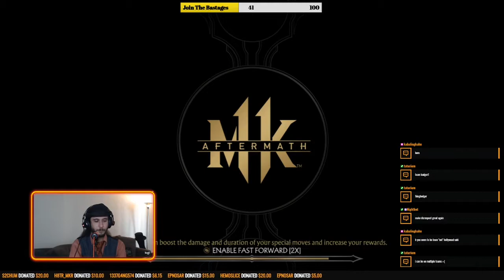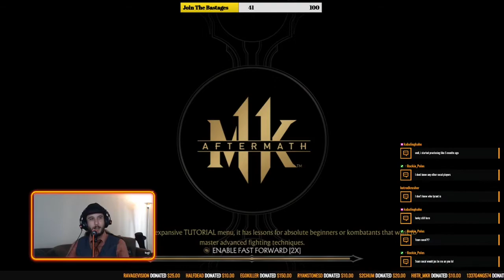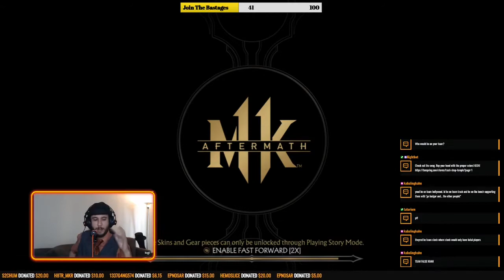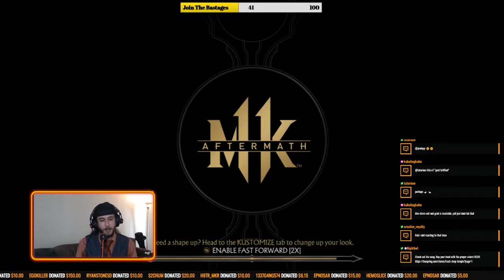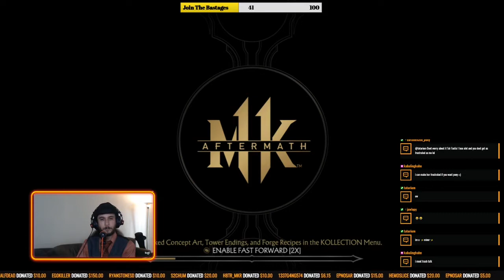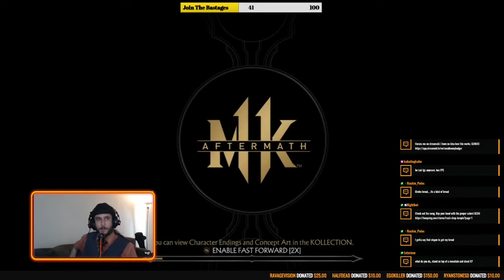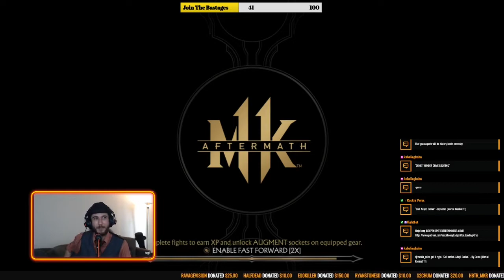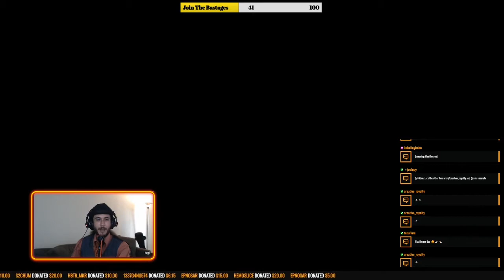The Kombat Pack Podcast: Group Battles In MK11?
Creative Royalty and Saki Sakura are back. the OG crew finally in the same podcast again, and today we dicuss the recent trend of "Group vs Group" league formats that have been quite popular lately.